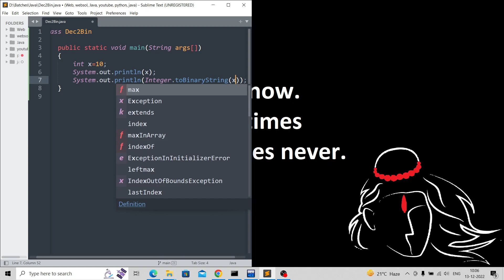Decimal integer to binary integer shortest way in java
Hello guys, in this video you will learn to convert decimal integer into the binary in java.